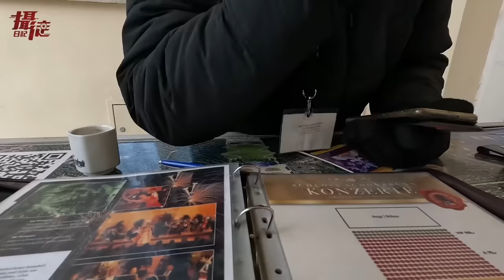海外店員痛嗆中國！台灣就是台灣人的⋯小粉紅上演尷尬回歸秀，中國男足落敗韓國⋯愛國大媽大鬧會場